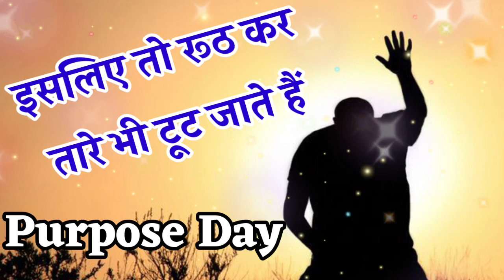Propose Day Sad Shayari 🌹 प्रपोज डे दर्द शायरी 🌹propose day status